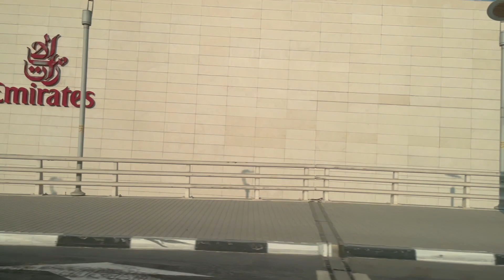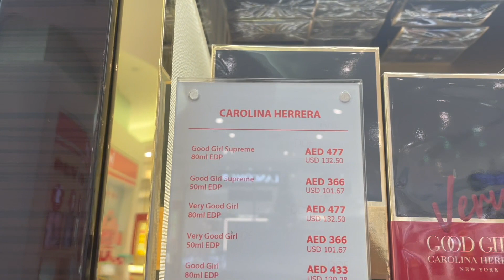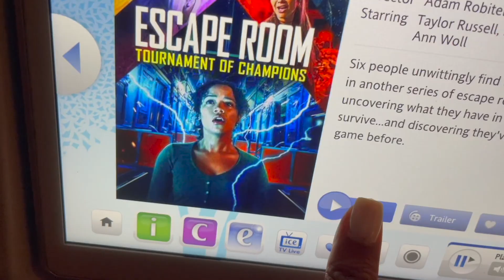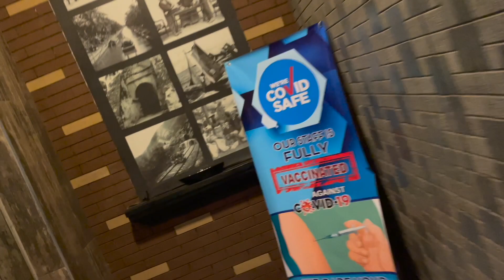Travel With Me: Flying Emirates To A Mystery Destination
It's the winter break and after a tiring term I needed a relaxing vacation. However, my plans fell through and I was left without a destination. Come with me and see what mystery destination I ended up at.